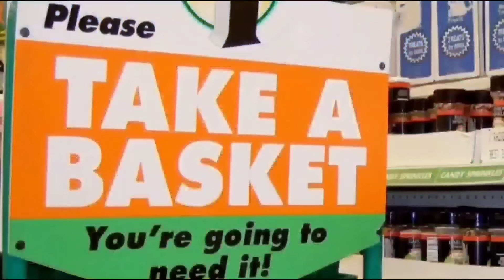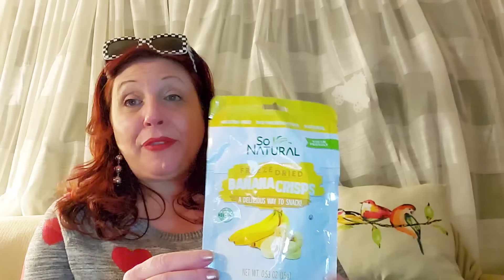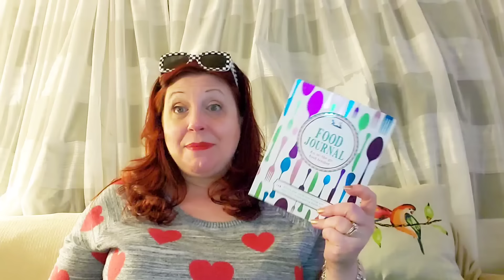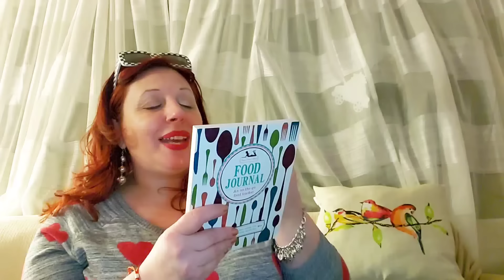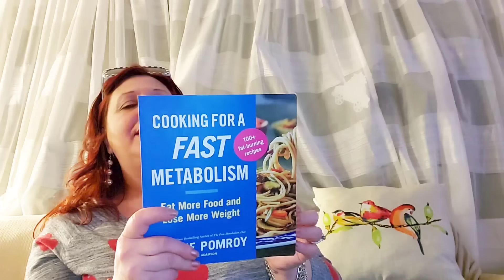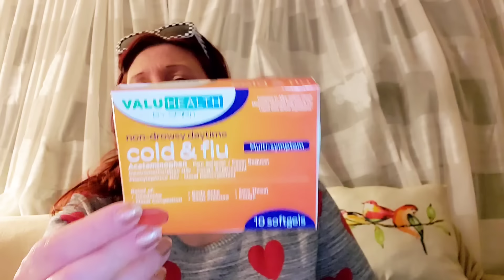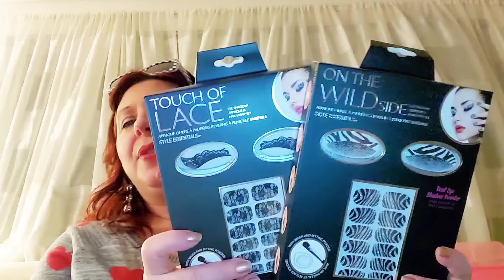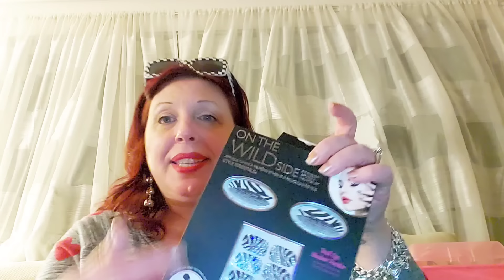COME CHAT & SEE WHAT I BOUGHT @ DOLLAR TREE HAUL FULL OF new brands to buy in February 2024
remote location dollar tree haul come see what I brought with me that I scored at dollar tree